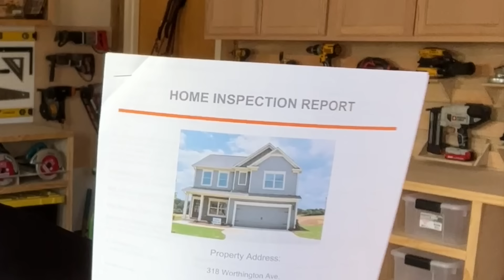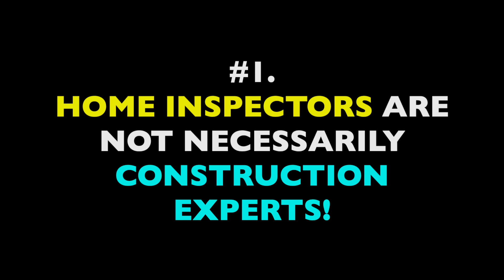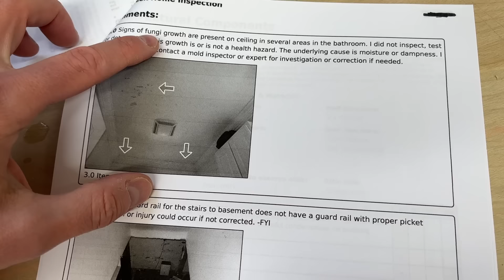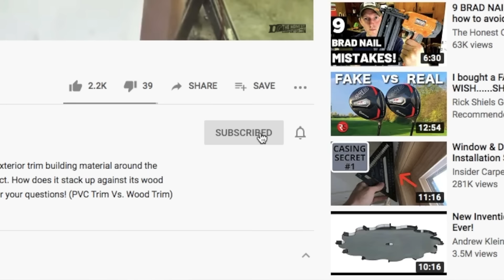The Truth About HOME INSPECTION REPORTS! What They Leave Out...(Homebuyers SHOULD WATCH This Video!)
Home Buying Kit For Dummies:
First-Time Home Buyer--Complete Playbook:
NOLO's Essential Gd Buying First Home:
100 Questions To Ask:
Super Simple Homebuyers Hndbk:

The home inspection industry has changed a lot in recent years, and for many new homebuyers, home inspection reports often raise more questions than they answer. This short video from The Honest Carpenter will explain some fundamental truths about the home inspection industry...from a professional carpenter's point of view!

There was a time not long ago when many of the home inspectors you met had actually worked in the construction field at some point. But in recent years, this has changed!

Now, many newer home inspectors gain all of their knowledge of homes from various training programs and accreditation services, like the AMERICAN SOCIETY OF HOME INSPECTORS.

These programs and services are fairly thorough in their training--but they still do not/cannot teach inspectors much about how houses are actually built!

As a result, modern home inspectors often have less knowledge about homes than their predecessors.

Many homeowners are confused by the line items on their inspection reports. MAJOR ISSUES seem to be paired with MINOR ISSUES--there is no delineation of importance in the report.

In some cases, major issues are missed altogether in a house if an inspector cannot reach a certain area, OR if a former homeowner's clutter prevents them from seeing something.

For best results, do as much of the inspection walk-through as you can with the inspector. Also, if possible, do online research to find inspectors with SOME construction experience. You may be able to glean slightly more information from these inspectors!

The Honest Carpenter